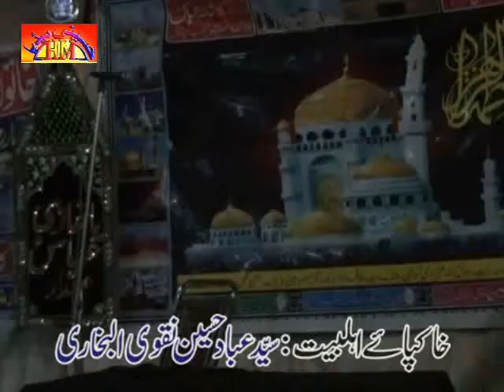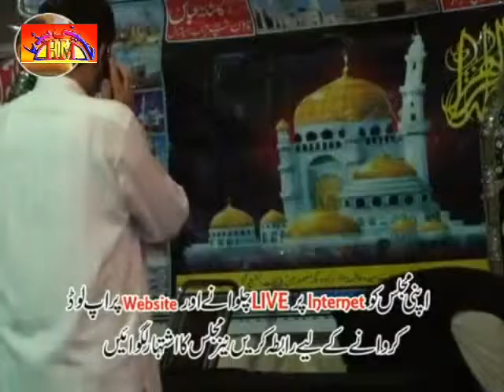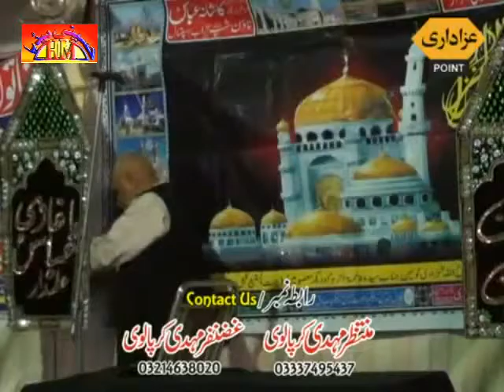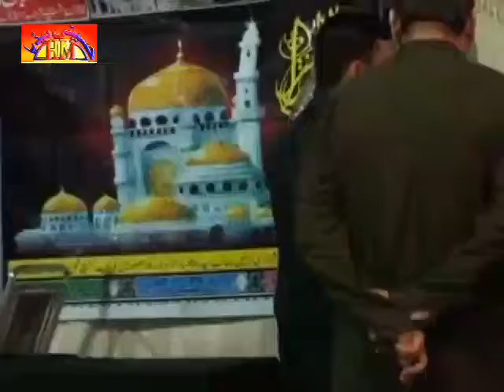Allama Muhamd Abbas Rizvi Majls | 6 March 2016 | Town Ship Lahore